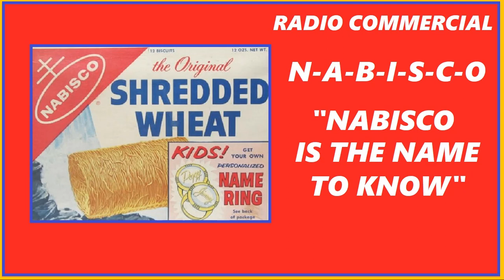RADIO COMMERCIAL - NABISCO SHREDDED WHEAT